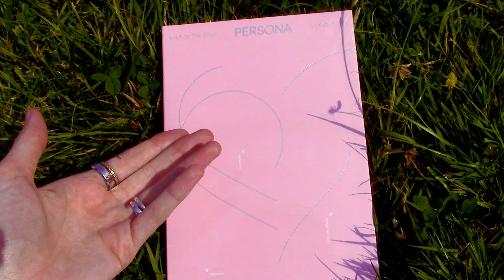Question Time With Shane #17 - Daydream [Igloo Wall]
Hey guys thanks for all your questions, I hope you enjoy the video! If you have any suggestions for videos you would like to see comment them below!